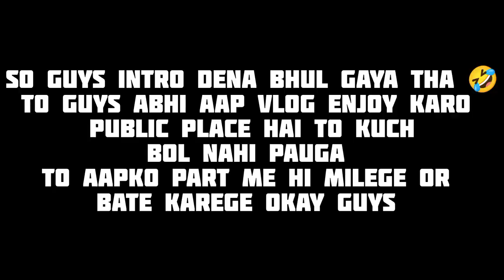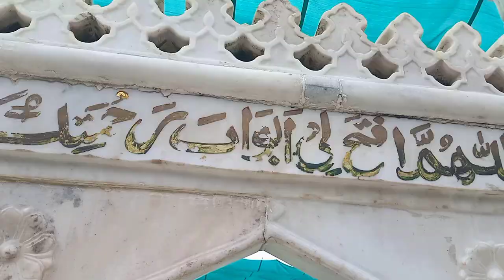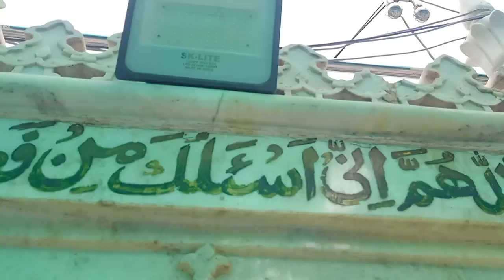|| Rajasthan kaa best place ||Ajmer Dargah Sarif🤲❤️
I hope guys all enjoyed a lot with this reel

Alsho follow on this